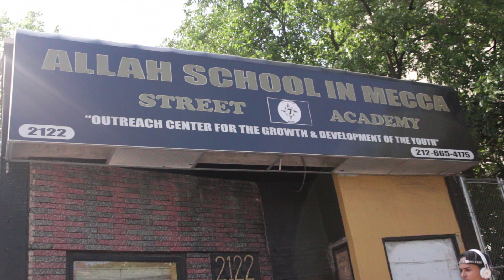Allah B builds on Acquiring Allah School in Mecca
Allah B builds on how Allah acquired Allah School in mecca in july 1967, from then mayor of New york city, John Lindsay.